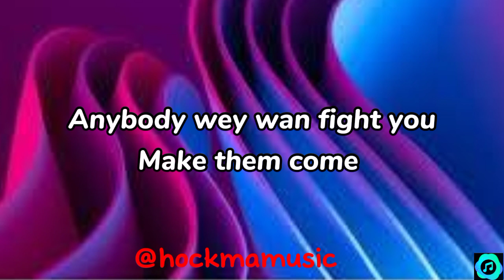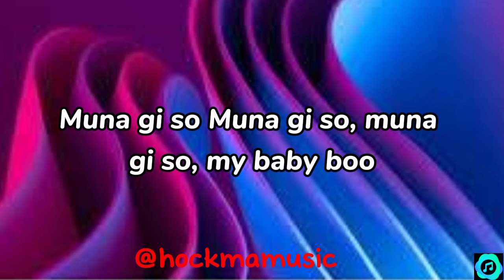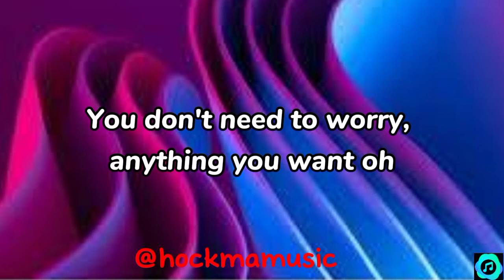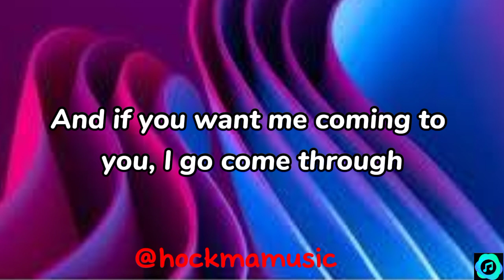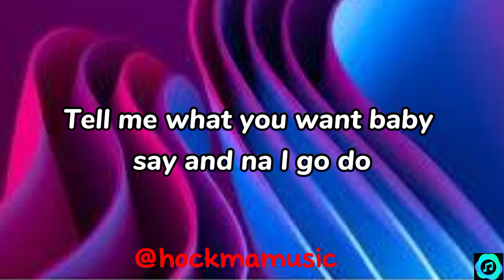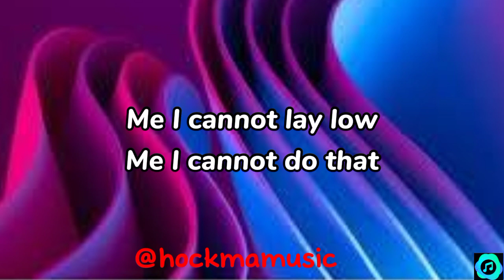chike & Simi - Running (To You) | Lyrics